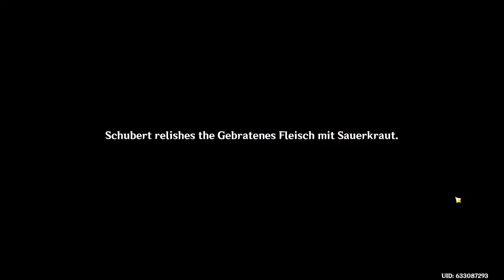Genshin Impact pt 82 family issues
welcome to genshin impact im playthrough the entire story (up to current date) watch my wacky reactions and my laughs as we explore the world of genshin impact.